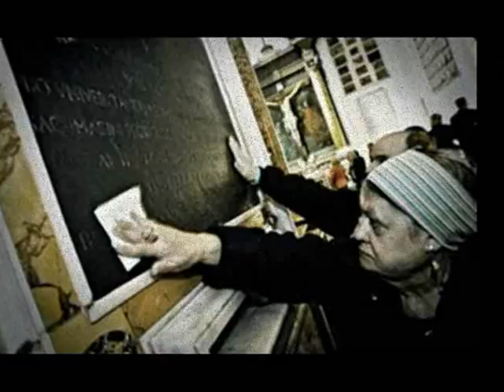Francesco Catino & Savio Di Sarno-Regina di Generazioni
Pasqua 2014.. racconto della storia della madonna dell'arco su di essa.. su i suoi 4 miracoli..